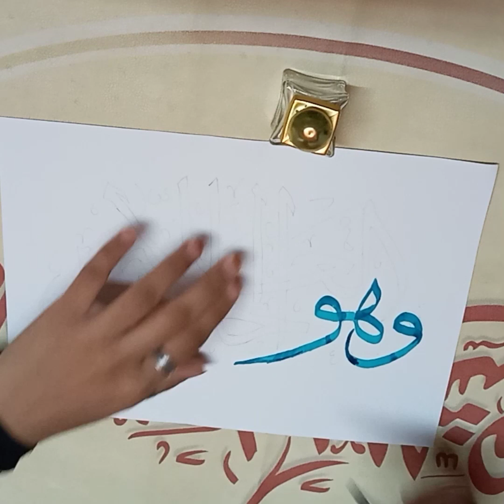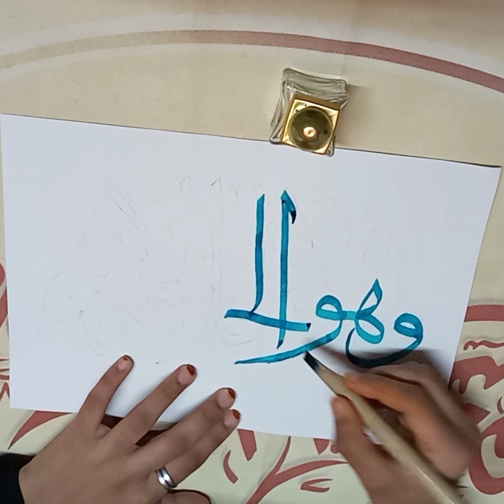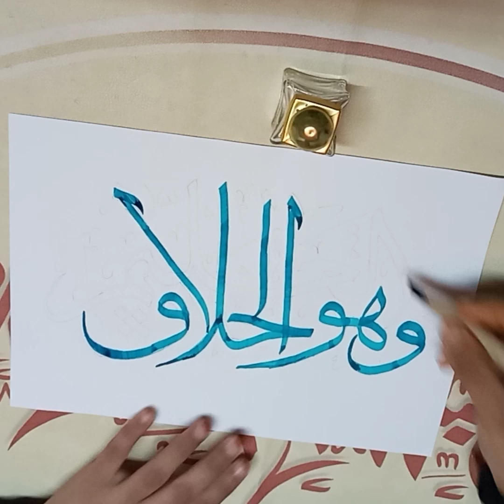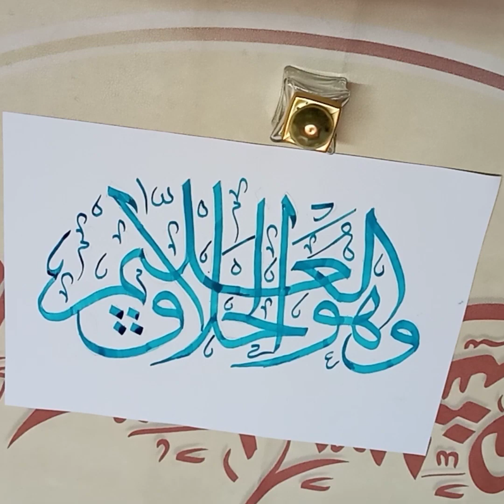Arabic calligraphy huva hallaqul aleem